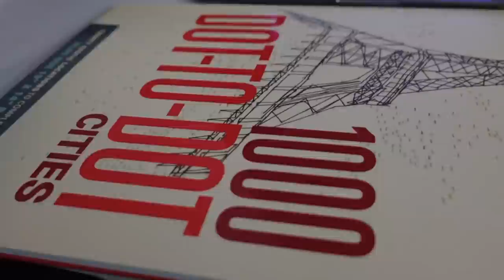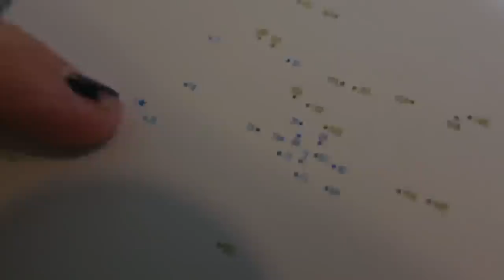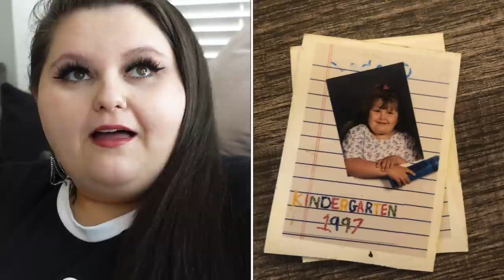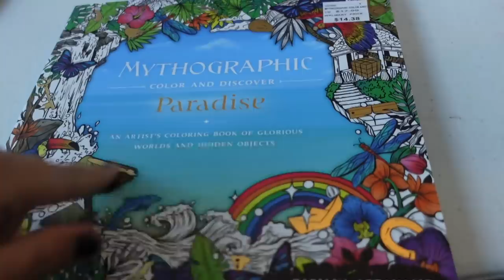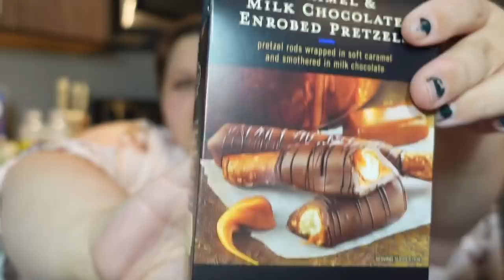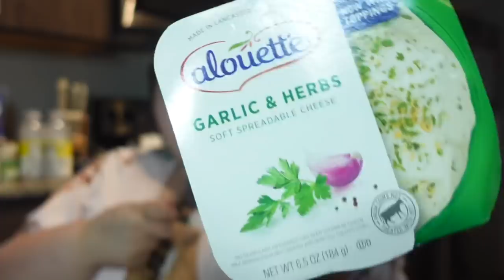vlog | huge grocery haul, emotional day, & childhood photos